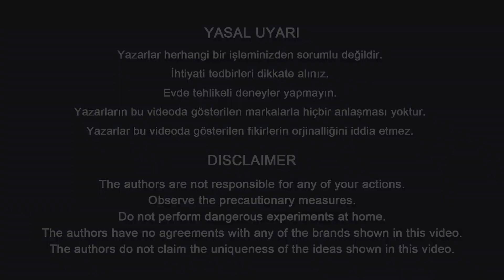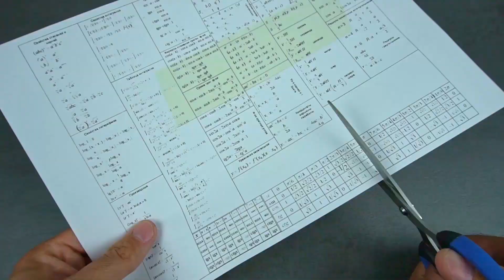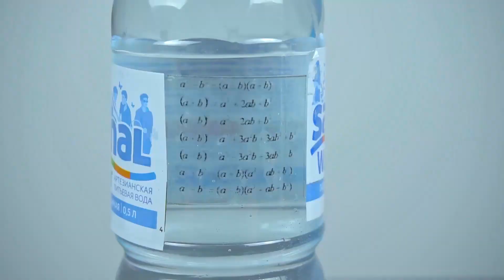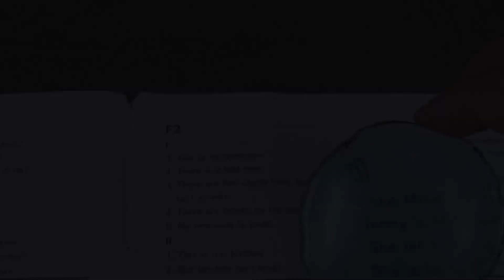Bu sırrı 40 yaşında öğrenmediğim için pişmanım! Kesinlikle harika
Kanalımıza hoş geldiniz! Yaratıcı cankurtaranlarımız ve fikirlerimizle kullanılan plastik şişeleri yeniden oluşturma sanatını keşfedin. Akıllı depolama çözümlerinden göz alıcı dekora kadar, atıkları nasıl azaltacağınızı ve iç DIY tutkununuzu nasıl serbest bırakacağınızı göstereceğiz.

Bu videoda, çevre ve günlük yaşamınız üzerinde olumlu bir etki yaratan pratik ipuçları ve ilham verici projeler öğreneceksiniz.

Sürdürülebilirlik ve yaratıcılık yolculuğunda bize katılın. Plastik şişeleri olağanüstü bir şeye dönüştürelim!